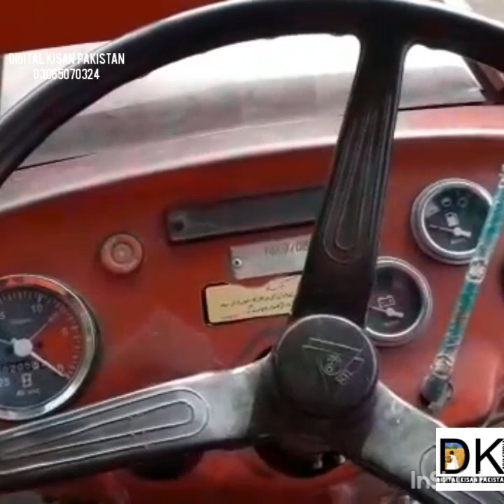Mf 240 for sale modle 2007 demand 6lakh 50 hazar zila mandi bahwaldeen rabta no 03426655654..